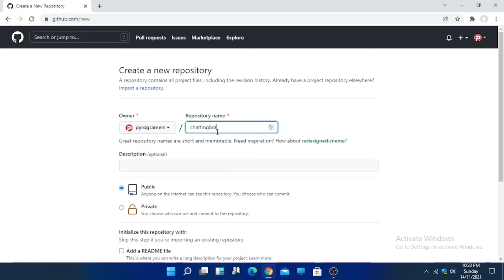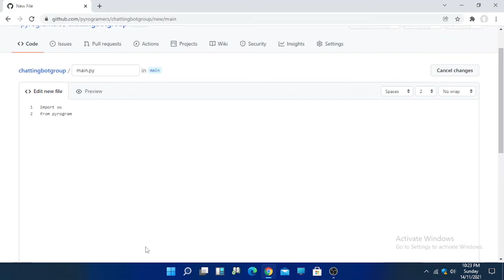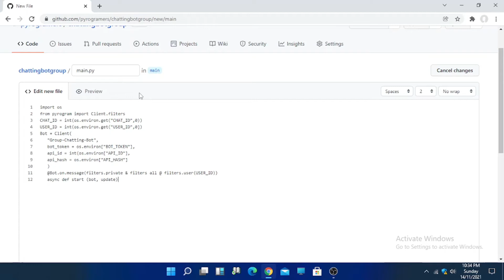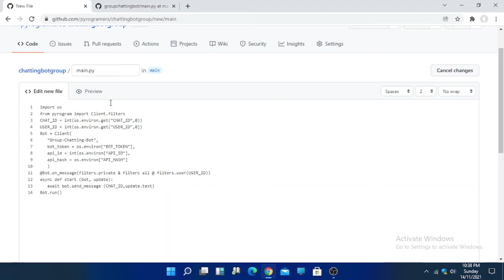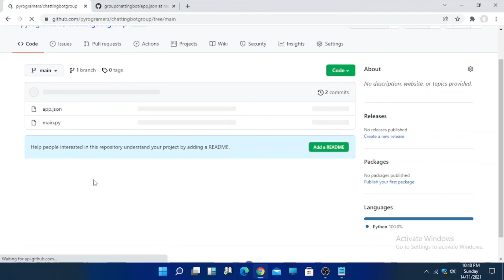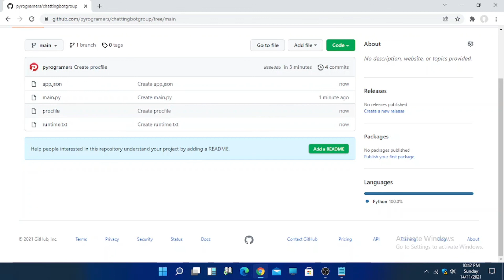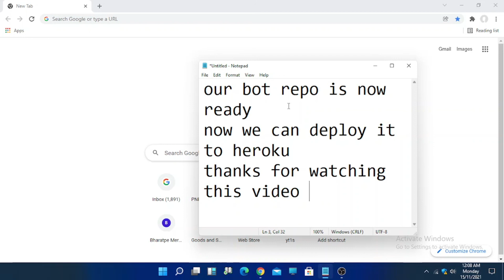Create your own telegram Bot to send messages in groups using bot||Pyrogramers